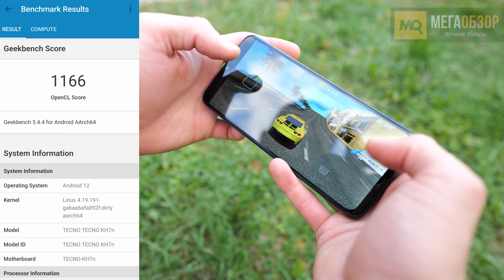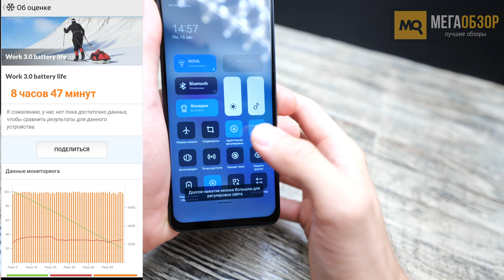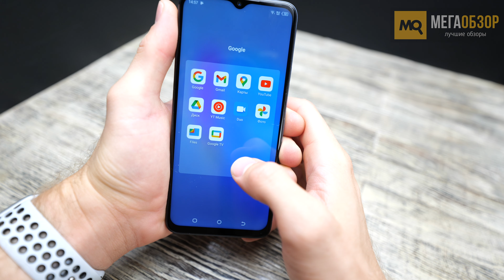Tecno Spark 9 Pro обзор. Смартфон для студентов 2022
На выходе получаем хорошо «упакованный» смартфон среднего ценового сегмента. Установленный в Tecno Spark 9 Pro процессор и доступный объем памяти не ограничивают владельца в выборе софта и позволят играть в свободное время. Высокое качество съемки с основной и фронтальной камеры, бесконтактные платежи с выбором платежной системы, полезные аксессуары в комплекте, привлекательный внешний вид.